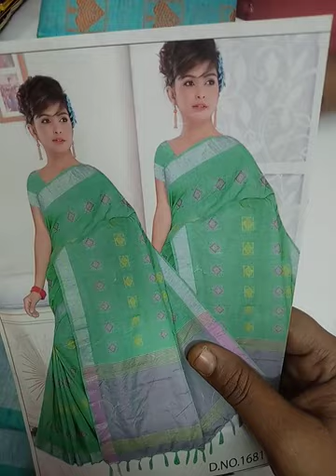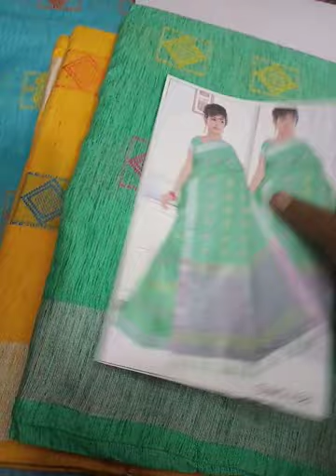Sakthi video-232 SAREES COLLECTION